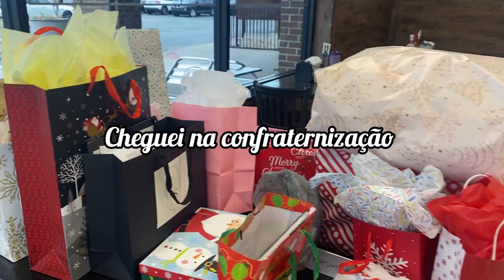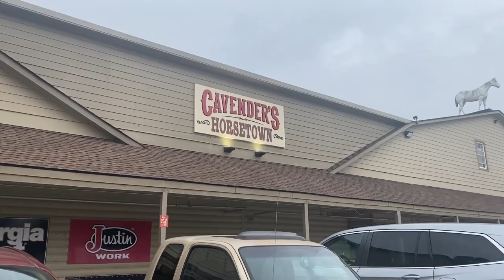Vlog da minha semana de natal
Oi genteee!
Sou a Adriana, uma goiana que mora há 10 anos nos EUA
Sejam bem vindos a mais um vlog do meu canal, neste vídeo vocês vão acompanhar minha semana de natal, comprinhas de natal, confraternização entre amigos, presentinhos de natal para os cachorrinhos, passei nas lojas com a minha amiga Nilza do canal @nilzagrubbs e minha noite de natal

Aqui no canal vou mostrar um pouco do meu dia a dia nos EUA, minha rotina na faxina nos Estados Unidos e muito mais.

Meu instagram: @adrianadarnell